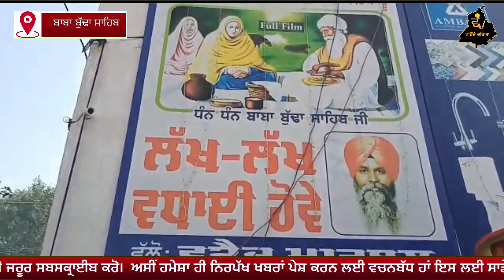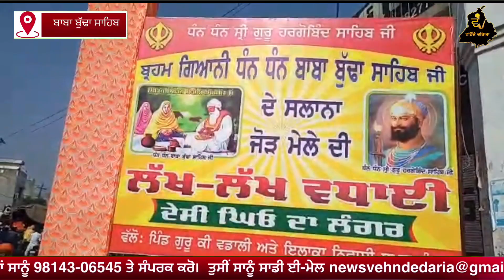ਘਰ ਬੈਠੇ ਵੇਖੋ ਜੋੜ ਮੇਲਾ ਬਾਬਾ ਬੁੱਢਾ ਸਾਹਿਬ। ਰਿਪੋਰਟ ਗੁਰਪ੍ਰੀਤ ਸੰਧੂ